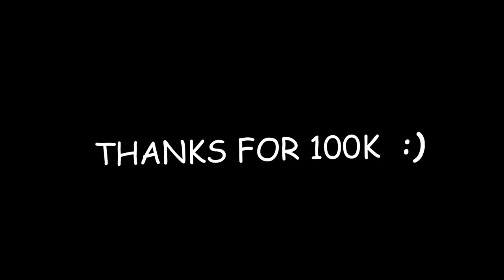Hall Of Fame (A Bedwars Montage)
Here is a hypixel bedwars montage to thank you for 100k :)

PC specs:
CPU: Intel Core i5 6400 @ 2.70 GHz
MOBO: ASUS Z170-K
RAM: DDR4 8GB 3200MHz (Dual channel)
GPU: NVIDIA GeForce GTX 1060 3GB (ASUS Dual)
DISK: 1TB SATA SSD

Peripherals:
MOUSE: Roccat Kone AIMO - Optical Sensor
KEYBOARD: Hyperx Alloy Fps Pro (CherryMX Red Switches)
MOUSE PAD: AUKEY XL
MICROPHONE: HyperX HX-MICQC-BK Quadcast
HEADPHONES: HyperX Cloud II

Thumbnail's color correction by: Swoholo 1337 on discord

Recorded in 150 FPS (1080p), rendered in 60 FPS